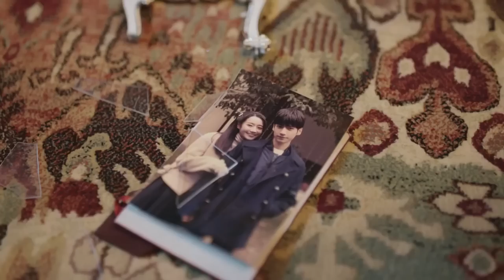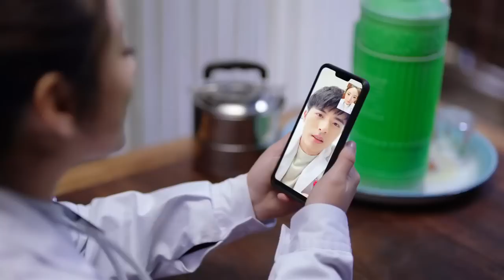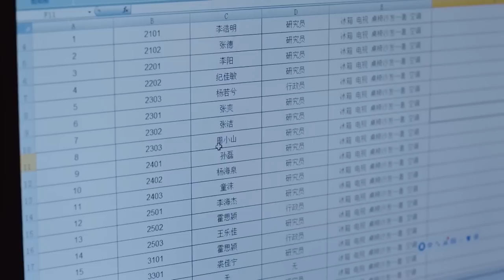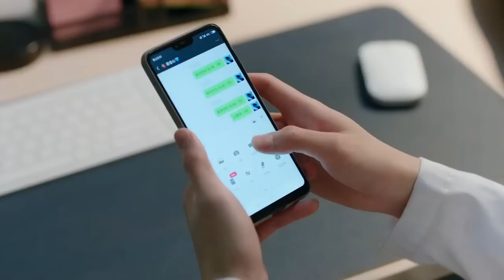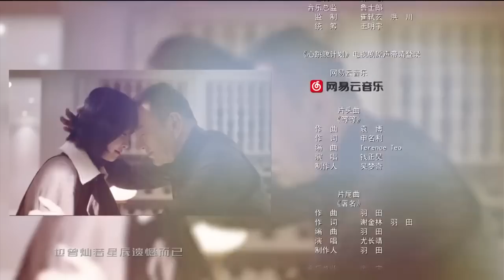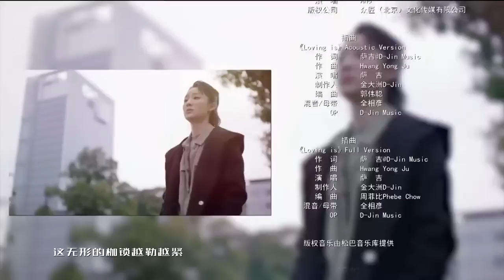ENGSUB【爱情剧】《命运的安排》第38集 | 宋茜女科学家与腹黑新手罗云熙从相遇相知到彼此相爱的虐恋爱情故事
导演：刘一志、韩冬
主演：宋茜、罗云熙、徐开骋
《命运的安排》讲述女科学家裘佳宁是国内著名医药集团“源计划”实验室的核心研究员，她一心想攻克课题，向科学界证明自己实力的同时更为奠定祖国在生物科学界的地位。试验进行到临床阶段，实验室来了一名新晋研究员周小山。周小山的睿智内敛吸引了裘佳宁的注意，而裘佳宁的美丽坚强也搅乱了周小山一向平静的心湖，可周小山的真实身份却是一名掮客，他的到来是要夺走裘佳宁的科研成果。然佳宁格局高远，一心扑在事业上，并受到老一辈科学家的感召，坚决捍卫祖国的科研成果，在这过程中，她对事业的执着和对国家的大义也感染了周小山，最终佳宁和小山一起完成了研究，为国家争光